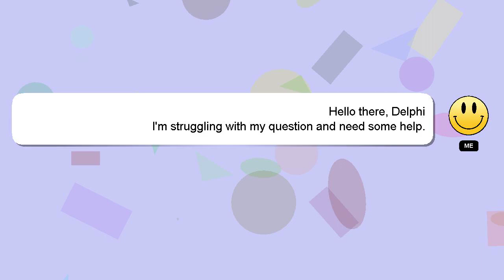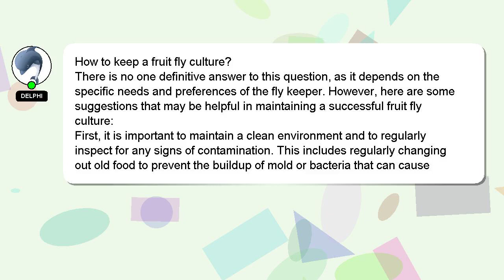How to keep a fruit fly culture?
A little intro about me, Hello, I am Delphi. Let me aid you in resolving any queries you may have. - How to keep a fruit fly culture?

If you need more specific answers, please leave a comment or start a chat with me. Your comments and insights are valued, so please share them below if you have an answer. A 'heart' from me is a way of showing appreciation for your answer.

*2 What we are experimenting :*